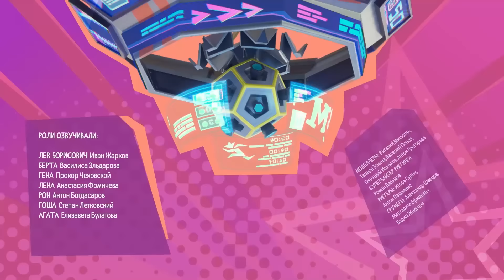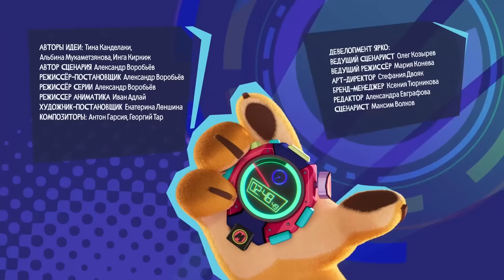Команда Матч - Серия 17 "Музыкальная дорожка" - Новый мультфильм для детей!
Яркая спортивная комедия «Команда МАТЧ» про команду зверей, которым интересны нетипичные для них виды спорта. Их тренер, известный чемпион Лев Борисович, находит новаторские способы вдохновить юных спортсменов на достижение высоких результатов. Любительская команда бьет рекорд за рекордом, что не остается без внимания в спортивном сообществе. Кто же эти таинственные новички, вытеснившие признанных лидеров из турнирных таблиц?
Исполнитель песни: Ваня Дмитриенко
Актеры озвучивания
Лев Борисович - Иван Жарков (Крис Хемсворт/Тор, «Тор»)
Гена - Прохор Чеховской (Майкл Дж. Фокс/Марти Макфлай, «Назад в будущее»)
Берта - Василиса Эльдарова (Сэди Синк/Макс Мейфилд, «Очень странные дела»)
Рон - Антон Богдасаров
Лена - Анастасия Фомичева
Гоша - Степан Летковский
Белла - Тина Канделаки
Филипп - Тихон Ефименко
Агата - Елизавета Булатова